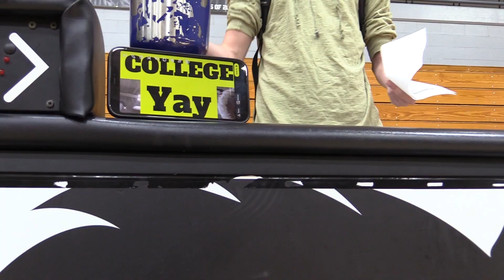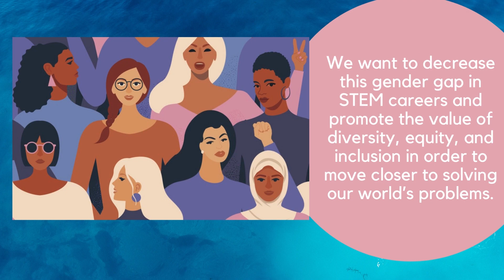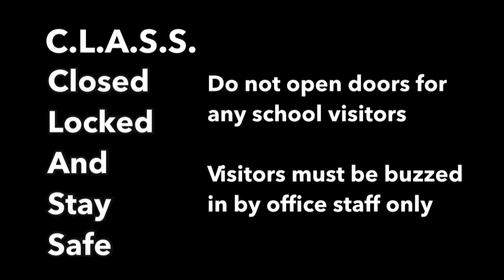HNN News: Monday, September 19th